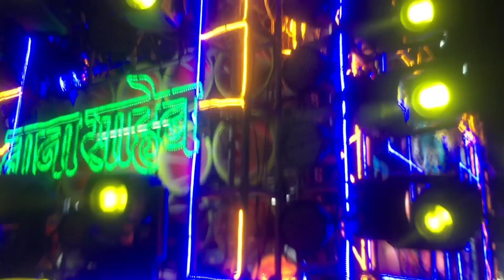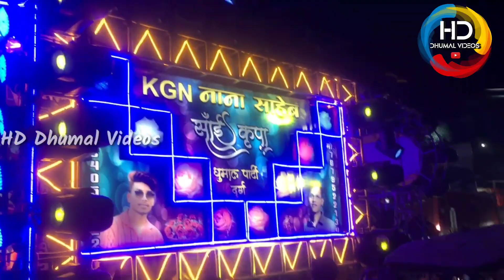Deva Shree Ganesha | KGN Nanasaheb Saikripa dhumal Durg | 70 Sharpy lights | Best lighting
Deva Shree Ganesha | KGN Nanasaheb  Saikripa dhumal Durg | 70 Sharpy lights | Best lighting @hddhumalvideos2011